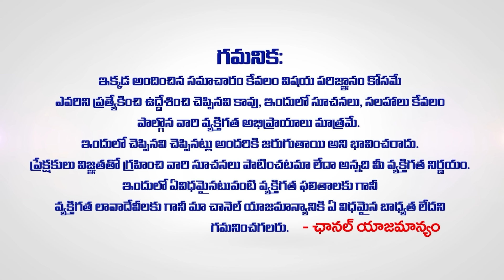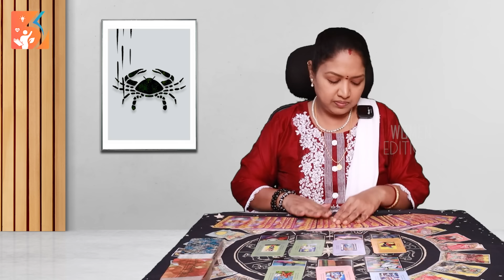మార్చినెలలో కర్కాటక రాశి వారికి ఊహించని సంఘటనలు జరగబోతున్నాయి| KARKATAKA RASI PHALALU in telugu 2024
మార్చినెలలో కర్కాటక రాశి వారికి ఊహించని సంఘటనలు జరగబోతున్నాయి| KARKATAKA RASI PHALALU in telugu 2024 | women edition | march monthly horocope Karkataka 2024 | Meenakshi Tarot Card Reader | womenedition